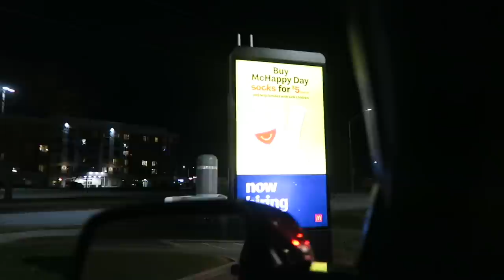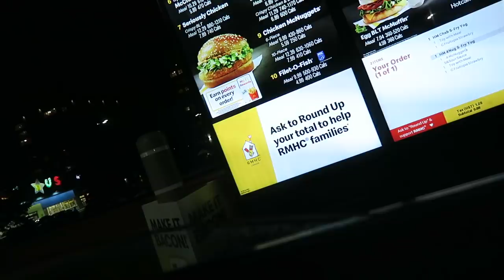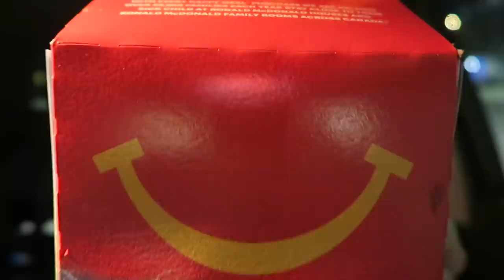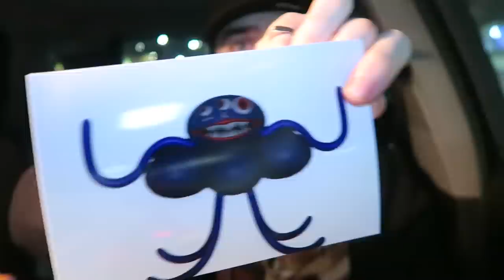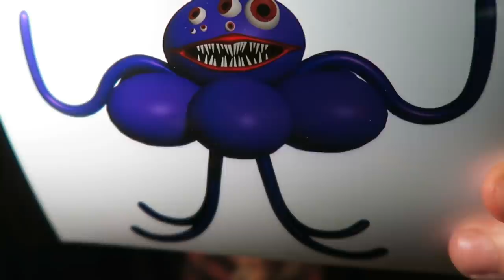DO NOT ORDER SISTER LONG LEGS & BROTHER LONG LEGS FROM POPPY PLAYTIME HAPPY MEALS AT 3AM!! (SCARY)